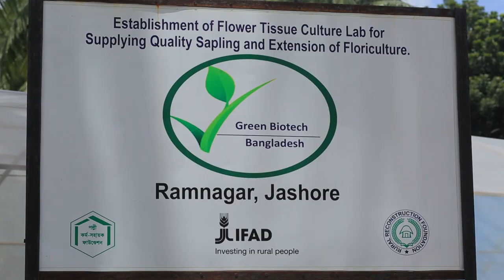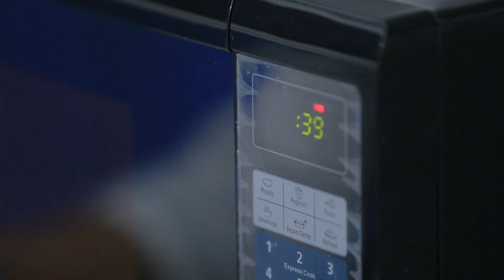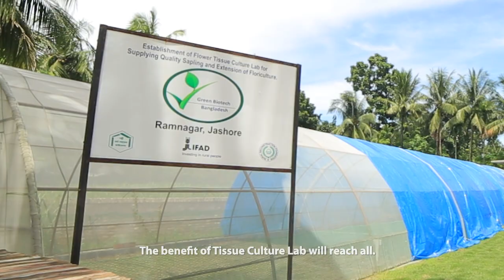Establishment of Tissue Culture Lab for extension of flower cultivation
Floriculture is a potential sub-sector in agriculture sub-sector of our country. In Godkhali, Jashor a business cluster of floriculture have grown naturally over the years. PKSF has established a Tissue Culture Lab for floriculture expansion through its partner organization “Rural Reconstruction Foundation (RRF)” in Jashore under IFAD supported “Promoting Agricultural Commercialization and Enterprises” project of PKSF. Not only the farmers of Jashore, the farmers of whole country will be benefited from this Tissue Culture Lab.